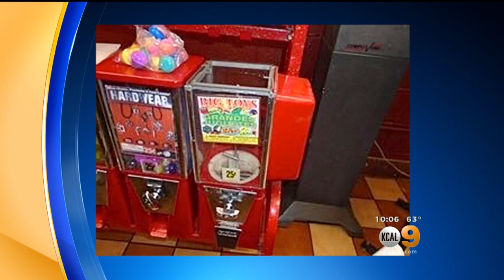Cocaine Found In Toy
A mother and her young son made a disturbing discovery when a toy they purchased from a Bell Gardens restaurant vending machine turned out to contain cocaine, police said. Jeff Nguyen reports.